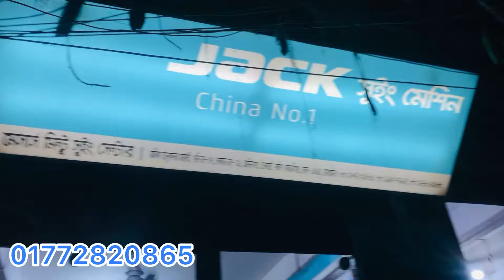এখানে নতুন এবং পুরাতন গার্মেন্টস জগতের সকল প্রকার মেশিন পাবেন খুবই কম দামে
2023#jacksewingmachine Jack f5 fiting in Bangladesh 🇧🇩jack5 jacksewingmachine 2023Jack f4 Price 2023 model
Jack f4 unboxing

My number  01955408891 imo WhatApp

2023#jacksewingmachine Jack f5 fiting in Bangladesh 🇧🇩jack5 jacksewingmachine 2023Jack f4 Price 2023 model
Jack f4 unboxing

এখানে নতুন এবং পুরাতন গার্মেন্টস জগতের সকল প্রকার মেশিন পাবেন খুবই কম দামে part 2

যুকি জাপানি প্লেন মেশিন মাত্র ৭ হাজার টাকায়
দুই ভাই মিলে রম নাই ঘুরতে গেলাম খুব ইনজয় করলাম

জ্যাক এবং  জজি  মেশিন এখন কিনুন পাইকারি ও খুচরা দামে ২০২৩ এ

Jack f4 installation
Jack f4 machine fitting
15000 hajar taka😱jack
2023#jacksewingmachine Jack f5 fiting in Bangladesh 🇧🇩jack5 jacksewingmachine 2023Jack f4 Price 2023 model
Jack f4 unboxing
Jack f4 installation
15000 hajar taka😱jack
New jackf4 jackf5 paikari sell 2023#jacksewingmachine Jack f5 fiting in Bangladesh 🇧🇩jack5 jacksewingmachine 2023Jack f4 Price 2023 model
Jack f4 unboxing

Jack f4 installation
15000 hajar taka😱jack #
Jack Juki machine Jack f5 fiting in Bangladesh 🇧🇩jack5 jacksewingmachine 2023Jack f4 Price 2023 model
Jack f4 unboxing
Jack f4 installation

Jack f4 sewing machine price unboxing installation 2023 model
Jack f4 machine fit karne ka sahi tarika
Esy way to fit jack f4 sewing machine

More video link jack f4
2023 model Jack f4 Price 2023 model
Jack f4 unboxing
Jack f4 installation

Jack f4 unboxing
Jack f4 installation

More video link jack f4 machine

Red scrue setting👇 Jack f5 fiting in Bangladesh 🇧🇩jack5

Jack f4 unboxing
Jack f4 installation

 • Jack machine Red scrue...
Shuttel l
 setting👇
 • Jack Juki machine shut...

Jack f4 unboxing
Jack f4 installation
Jack f4 machine fitti